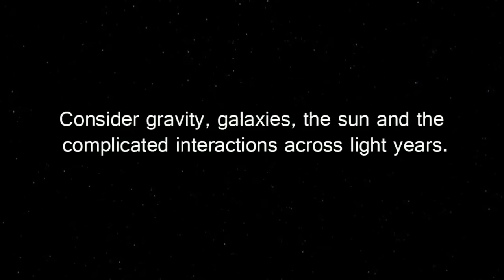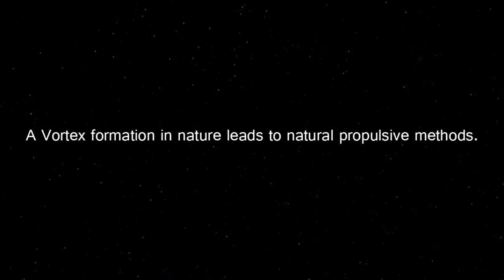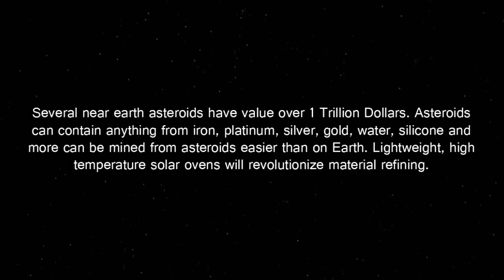Antimatter: The Future is Now Bonus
Antimatter: The Future is Now is a free inspiring documentary about a sustainable path for human civilization on earth and in space
Antimatter: The Future is Now presents many methods of propulsion including information that might be able to provide a new roadmap toward new innovative space propulsion systems that are founded in both nature and theory. The Vortex is found all through nature, tornadoes, hurricanes, spiral galaxies, a supermassive black hole creates jets of particles traveling near the speed of light, a vortex helps maple seeds defy gravity and fly long distances, and so much more. Notice how hurricanes and spiral galaxies look alike and they are different scales?
A solar flare in July 2002 created a half-kilo (about one pound) of antimatter. Antimatter factories in space could make use of the natural particle accelerators in space, on Earth particle accelerators use a lot of energy to speed particles up which is why antimatter is expensive to produce right now. Upon annihilation with matter, antimatter offers the highest energy density of any material currently found on Earth. Nuclear reactors are radioactive even after their fuel is used up. A positron spacecraft would release a flash of gamma-rays if it exploded, but the gamma rays would be gone in an instant. There would be no radioactive particles to drift on the wind. The flash would also be confined to a relatively small area. The danger zone would be about a kilometer (about a half-mile) around the spacecraft. An ordinary large chemically-powered rocket has a danger zone of about the same size, due to the big fireball that would result from its explosion.

There is so much technology and science that exists, scientists even conclude we could settle space with rockets with present technology! There is a lack of public interest in sustaining civilization. All the money spent on entertainment was more than enough to start developing a sustainable hemp/space industry. Cannabis prohibition is keeping the cost of living artificially high while nobody dies from cannabis and coffee kills people. Renewable hemp fuel can make all poisonous forms of energy obsolete that will speed up development of space allowing for technologies to be developed faster and save the world. Poisonous pollution is a big source of sickness and disease that cannabis can cure. There is a failure of the scientific community to investigate cannabis curing cancer and tell the masses the truth about cannabis that would allow people to come to accurate conclusions.

Several near earth asteroids have value over 1 Trillion Dollars. Asteroids can contain anything from iron, platinum, silver, gold, water, silicone and more can be mined from asteroids easier than on Earth. Lightweight, high temperature solar ovens will revolutionize material refining.

I used NASA videos are from that are public domain